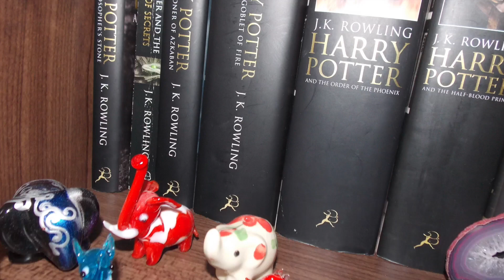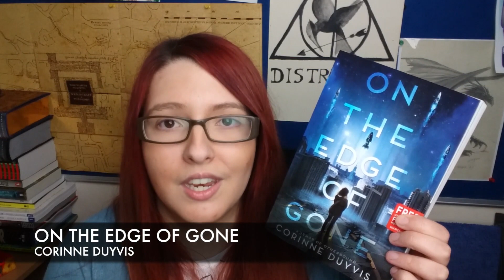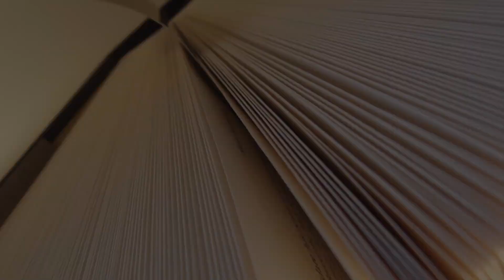BooktubeSFF Babbles: Where to Start With Sci Fi?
Sci Fi can be scary when you first try it out, so try these for an easy transition into Sci Fi Books and let me know below what you would recommend :) *Sorry for the glitchy music*